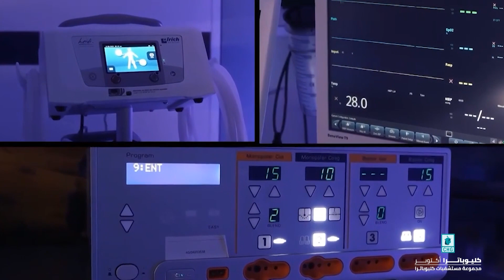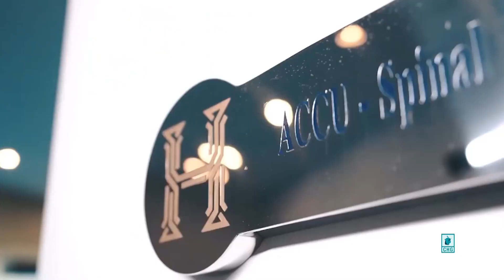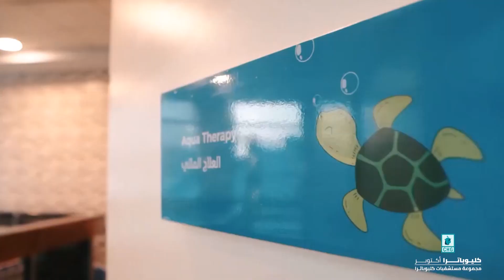كلمة د. أحمد عز الدين المدير التنفيذي لمجموعة مستشفيات كليوباترا بمؤتمر تحدي الاعاقة الخامس 2023